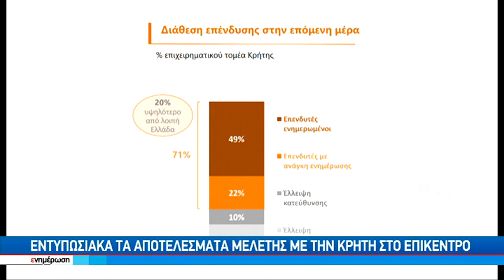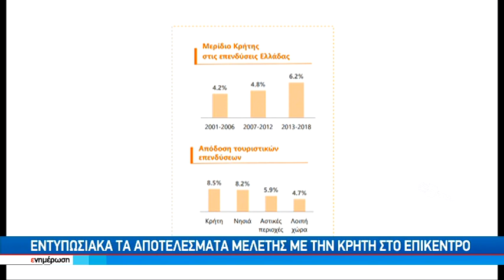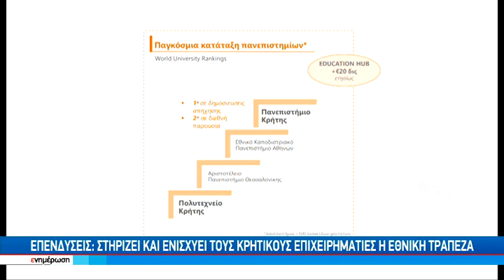Στην Κρήτη κλιμάκιο υψηλόβαθμων στελεχών της Εθνικής Τράπεζας